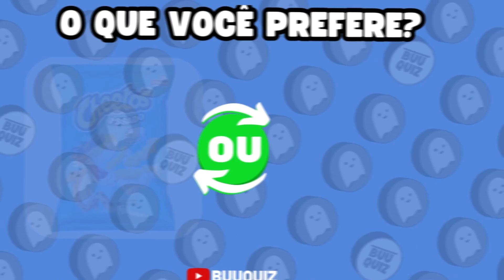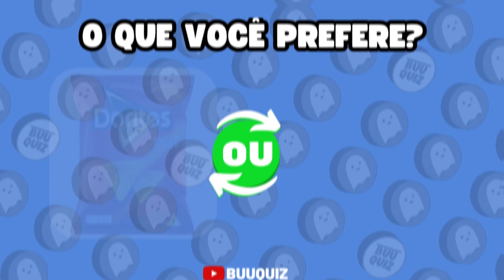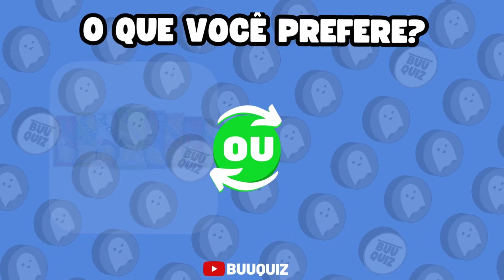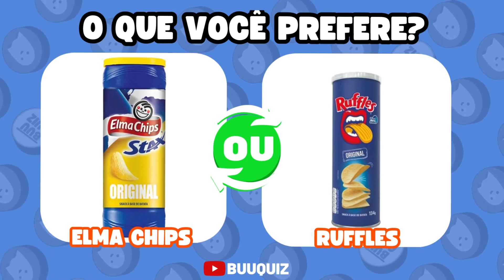🔁 O QUE VOCÊ PREFERE? 🧀 EDIÇÃO SALGADINHOS | jogo das escolhas | Quiz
Bem-vindo ao "Jogo das Escolhas: Edição Salgadinhos"! Você já deve ter se perguntado em algum momento: "Qual salgadinho eu prefiro?" Afinal, existem inúmeras opções disponíveis no mercado e cada pessoa tem suas preferências. Neste jogo, vamos explorar as diferentes opções de salgadinhos e descobrir qual deles é o seu favorito. Então, prepare-se para escolher entre diferentes sabores, texturas e marcas e descobrir qual salgadinho é o seu queridinho. Vamos lá, o jogo vai começar! 🔁 O QUE VOCÊ PREFERE? 🧀 EDIÇÃO SALGADINHOS | jogo das escolhas | qual salgadinho você prefere?

Playlist BuuQuiz

🎥Adivinhe o FILME ou SÉRIE Pelos Emojis | Teste seus Conhecimentos Sobre Filmes e Séries com Emoji